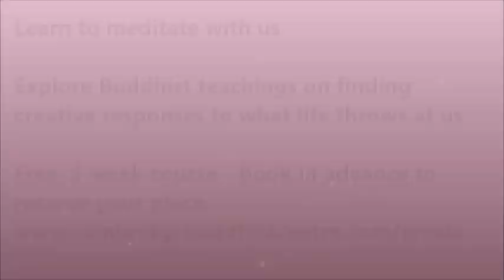Dharmanatha introduces A Creative Response to Uncertain Times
We live in troubled times. Many of the routines and certainties of our lives have been lost to the coronavirus outbreak and we are directly confronted with the reality of illness and death.

Now, just as we were getting used to the routines of lockdown, we are entering a new phase of the easing of lockdown which brings with it fresh uncertainty and challenge.

Through all this change and upheaval we may be struggling to find creative responses to the immediate challenges of our lives and the uncertainties of what lies ahead.

We may be faced with urgent questions about the nature and purpose of human life and our place in the world. It was to challenges and questions such as these that Buddha directed his teaching.

Because his teaching is addressed to the fundamentals of human life, it is as relevant now, – in a 21st-century pandemic – as it ever was. At this time we are offering this free online introduction to Buddhism course to share these teachings and perspectives.

All that is required for the course is an openness to life’s experiences and a willingness to explore that experience in the light of Buddhist teachings and practices.

There will be meditation taught as part of the course and we will be encouraging you to practice at home.